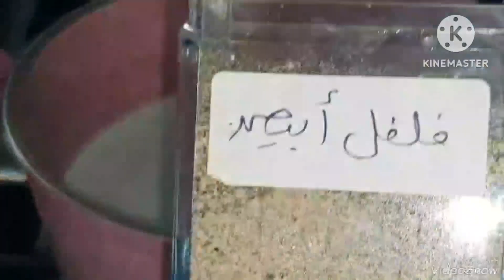بربع كيلو لحمة مفرومة 🥩عملنا اكبر صينية مكرونه بالبشاميل ❗تشرفك في العزومات 👍💯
مكرونة بالباشاميل
عمل مكرونة بالبشاميل
طريقة عمل مكرونة بالبشاميل
بربع كيلو لحمة مفرومة عملنا اكبر صينية مكرونه بالبشاميل
اسهل طريقة لعمل مكرونة بالبشاميل والطعم حكاية
يوتيوب: